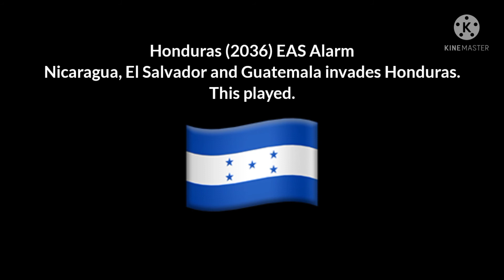Honduras (2036) EAS Alarm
This played.